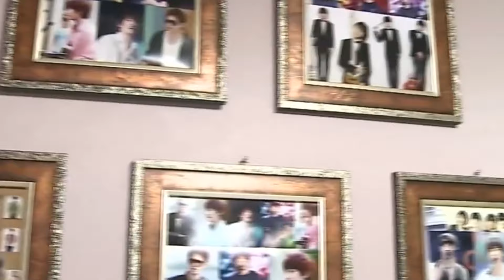10 Variety Show Korea Terbaik,Jaminan Lucu!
korea memanglah gudangnya acara variety show terbaik
banyak sekali acara realitas disana
dari banyaknya acara acara variety show di korea
meme lord tv merangkumnya menjadi 10 terbaik
baik dari segi rating hingga kualitasnya jadi pertimbangan
list ini hasil pengalaman pribadi menonton serta observasi dari data data di internet
jika kamu terbantu atas video ini
jangan lupa suport kami
dengan saran dan kritik di commend